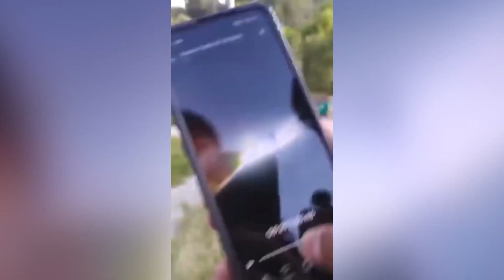🔴 La Nocturna… Un repartidor motociclista, falleció embestido por una camioneta, en Xicotepec.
🔴 La Nocturna… Un repartidor motociclista, falleció embestido por una camioneta, en Xicotepec; fueron asegurados más de 100 migrantes, que se encontraban en un hotel de San Felipe Hueyotlipan; se incendiaron llantas y pastizales, en el Parque Metropolitano.
Abigail Villegas @Canal13Puebla